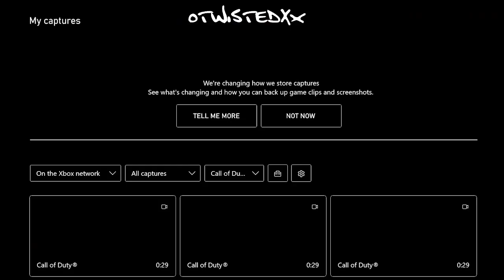Watching My Xbox Game Captures / Call of Duty: MW III / ep 7